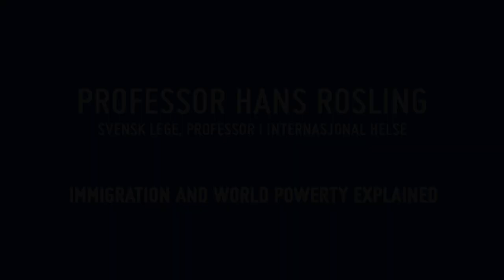Professor Hans Rosling om Immigrasjon og fattigdom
Immigrasjon er ikke løsningen, forklarer professor Hans Rosling, og viser det ved hjelp av små kuler av tyggegummi.